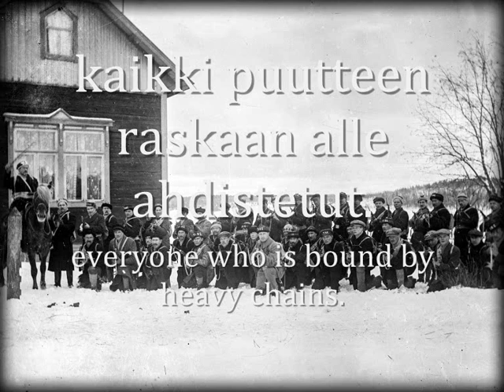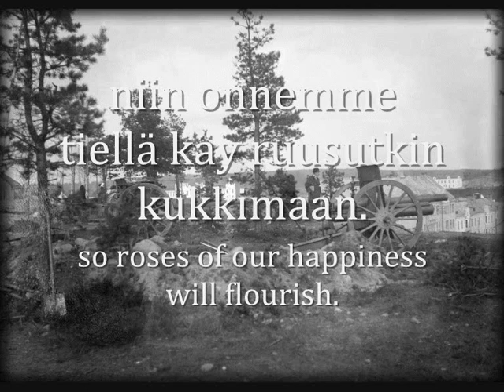"Taistojen tiellä" - Finnish Communist Song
Its unusual hearing words Finnish and Communist in the same sentence